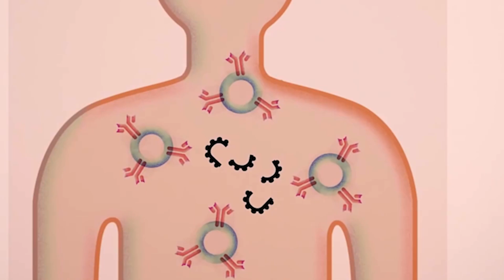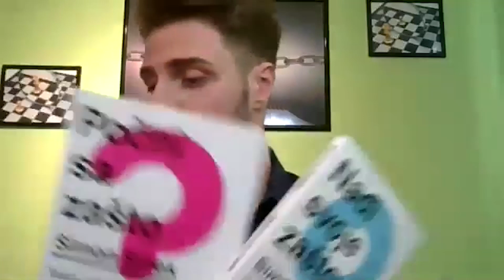MARIO BARISIC, Investitor, Epizoda 25.